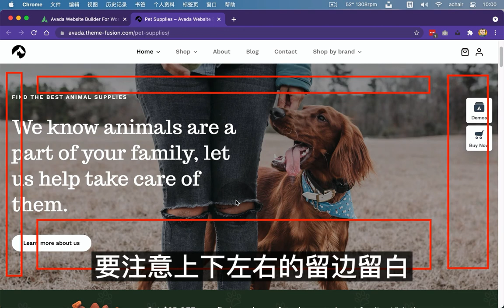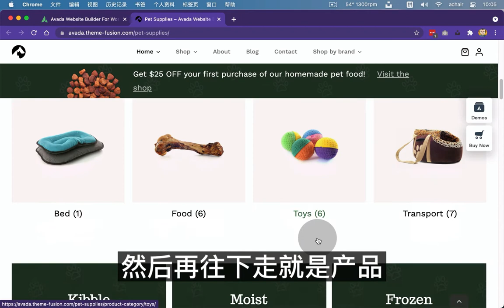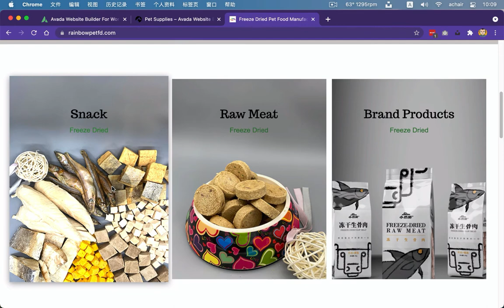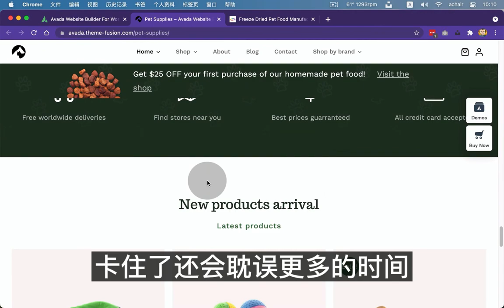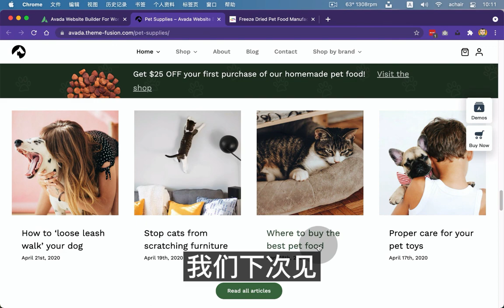如何降低WordPress外贸网站建设价格 3 总结